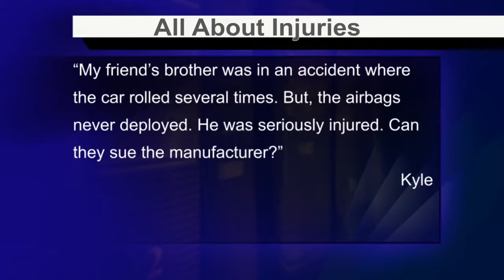Airbag Injuries - LawCall Jackson MS - October 2020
Attorneys Rocky Wilkins of Morgan & Morgan P.A. and Patrick Malouf of Porter Malouf explain your legal rights if you've suffered an injury due to a faulty airbag on LawCall.